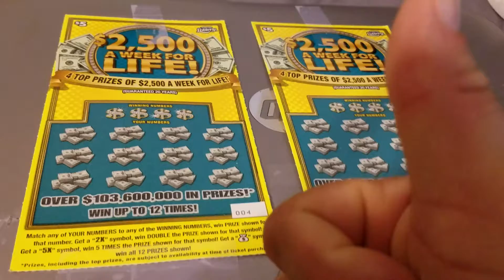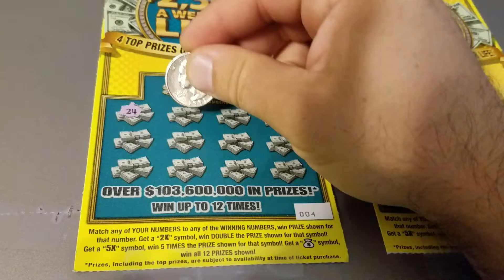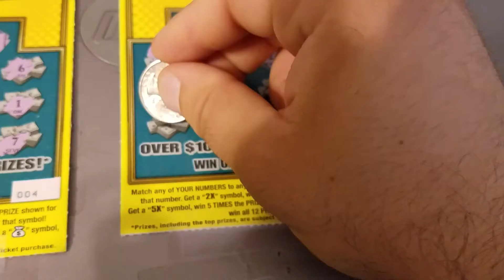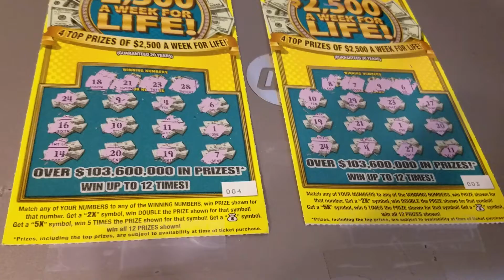Sunday Night Scratchers